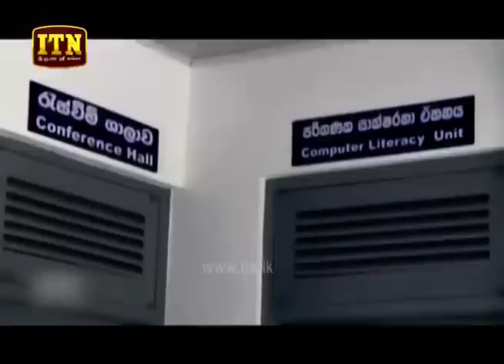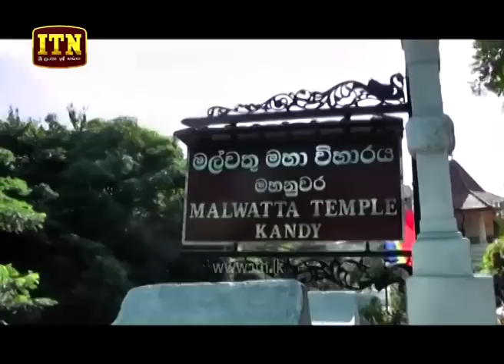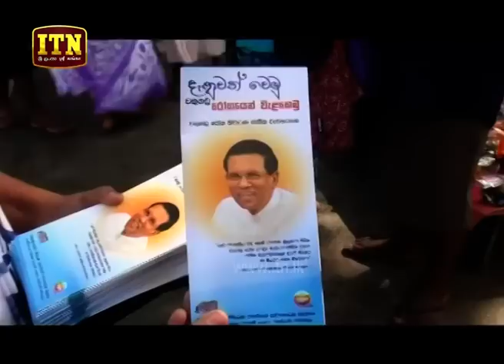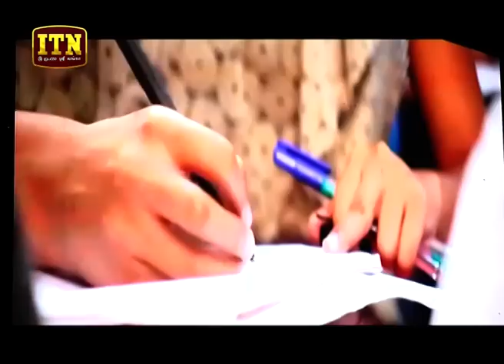ITN News 2019-07-04 | 09.30 PM